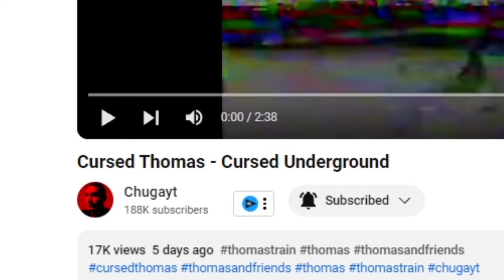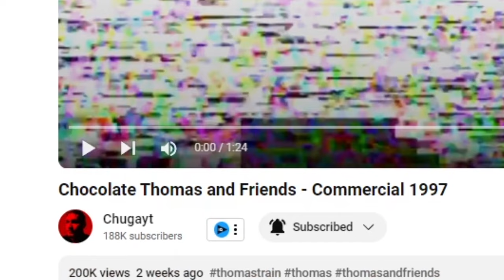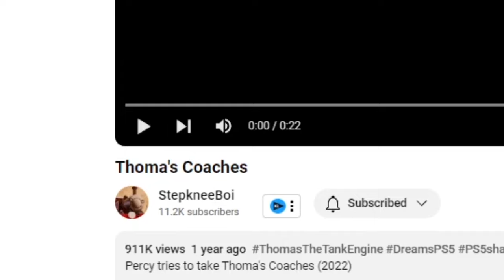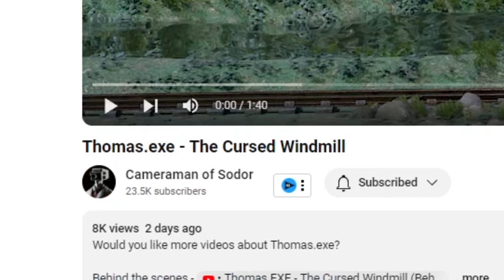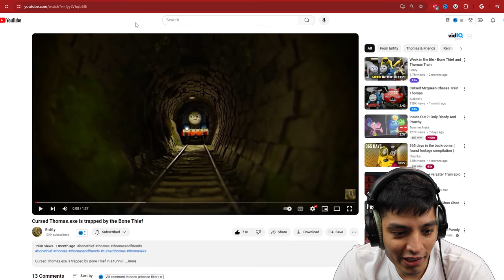SCARY Thomas the Train videos | Cursed THOMAS THE TANK ENGINE.EXE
Scary Thomas the train videos on the internet...